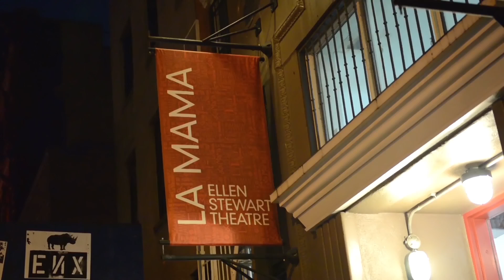Audience Reacts to B. Madonna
Audiences react to Maureen Flemings's 'B. Madonna'

in the Ellen Stewart Theatre